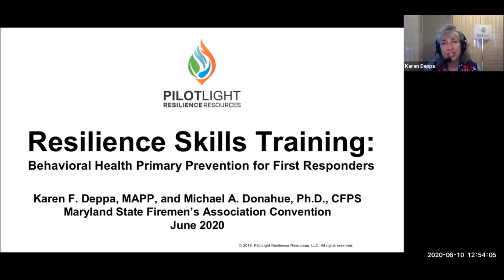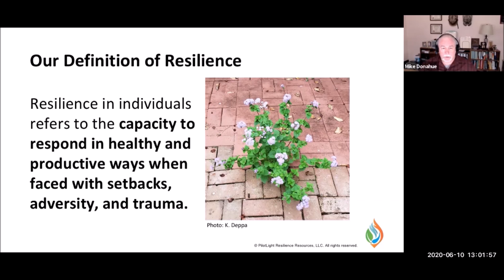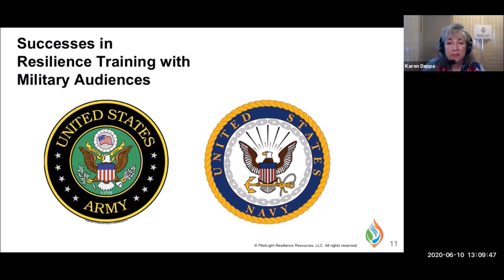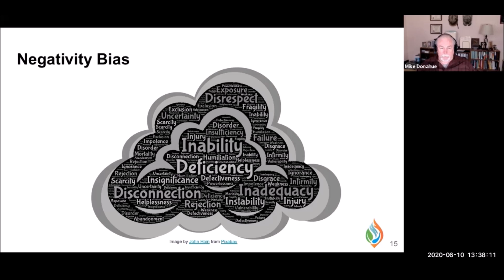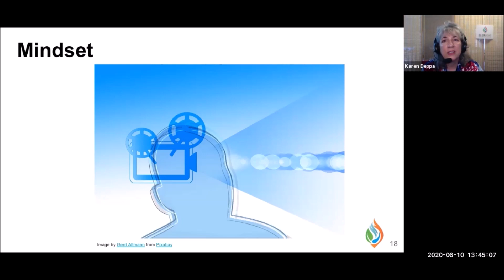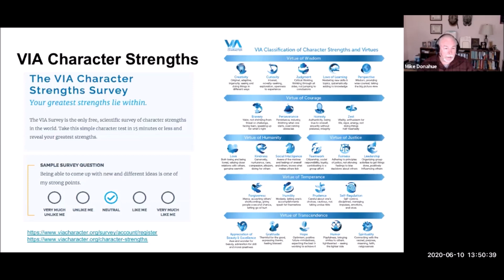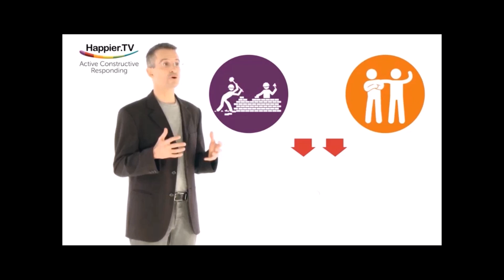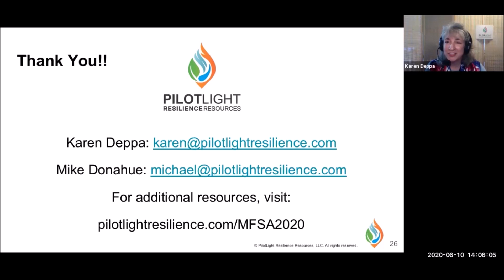2020 Maryland State Firemen's Convention Training - Resilience Skills Training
Resilience Skills Training: Behavioral Health Primary Prevention for First Responders Presented by Karen F. Deppa, MAPP, and Michael A. Donahue, Ph.D., CFPS of PilotLight Resilience Resources!